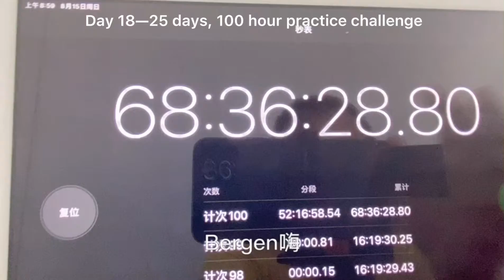Day 18–25 days, 100 hour practice challenge！